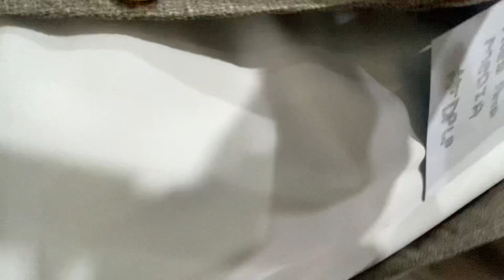Impotence of literature and key difference of Philosophy,History,literature by Dr.Syed Hanif Rasool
Dr. Syed Hanif Rasool Kakakhel
Head, Department of English Khushal Khan Khattak University Karak.
Keynote Address:
The Importance of
Literary Activities in Society.
Department of History University of Peshawar.